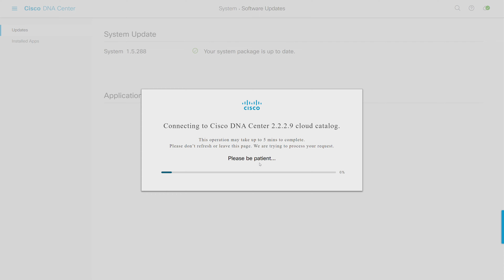Upgrade の失敗事例 1 - Cisco DNA Center [DNAC]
この動画では、Cisco DNA CenterのUpgradeの失敗事例を紹介します。
案件などでCisco DNA CenterをUpgradeする際の参考になれば幸いです。

デモ環境
・DNA Center : 2.1.2.8

作成者
箕浦 裕太 (Yuta Minoura)
CCIE #45467(EI , SP , SEC , EW , DC)